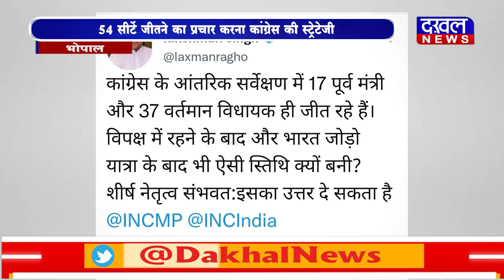DAKHAL NEWS 54 सीटें जीतने का प्रचार करना कांग्रेस की स्ट्रेटेजी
54  सीटें जीतने  का प्रचार करना कांग्रेस की स्ट्रेटेजी
कांग्रेस  की  54 छोड़  24 आ जायें  तो बड़ी बात होगी